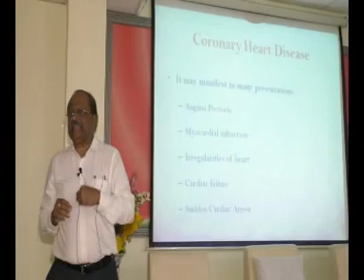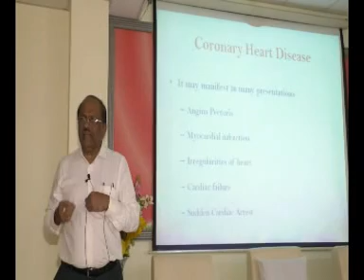Suddi Samaya bidar 04-10-2018